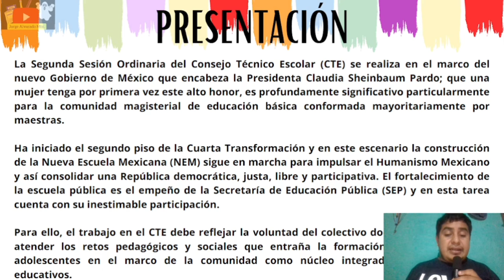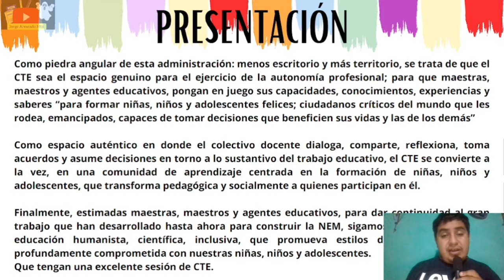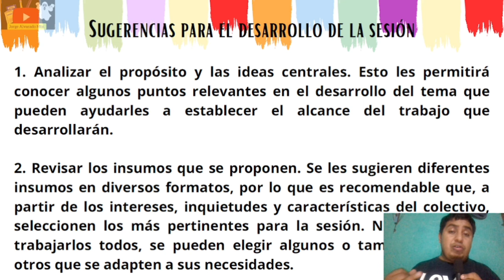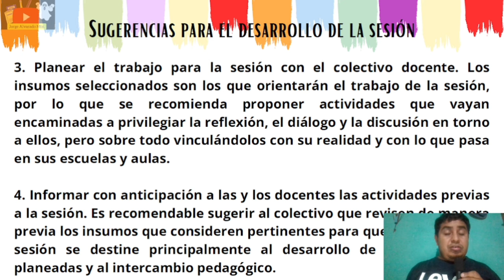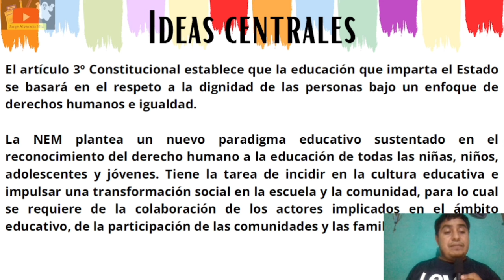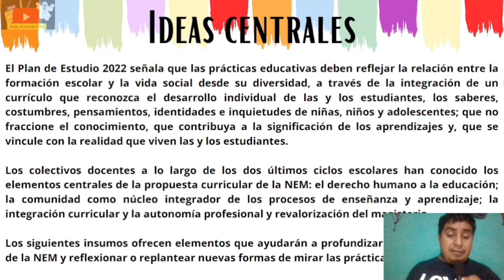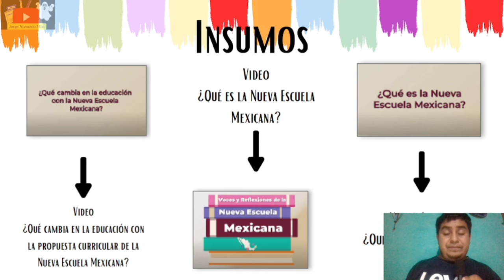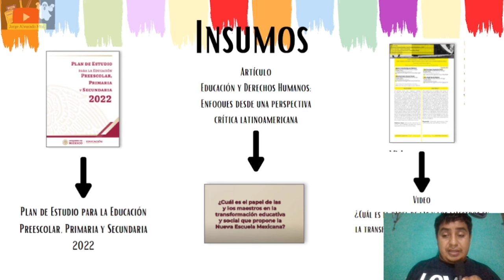TEMA 1: La NEM y el cambio de paradigma educativo 🧑‍🏫 ORIENTACIONES/ Consejo Técnico Escolar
Descarga la presentación en Powerpoint a través del siguiente enlace y si este material te sirve, apóyame con tu suscripción a mi canal de Youtube